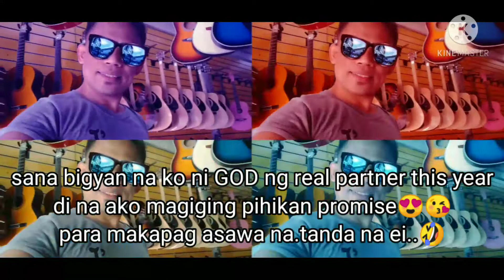Birth day ni Charl'z Cribers Tv.Subscribe my you tube Channel that is your gift to me..